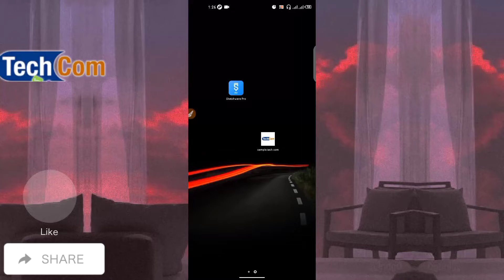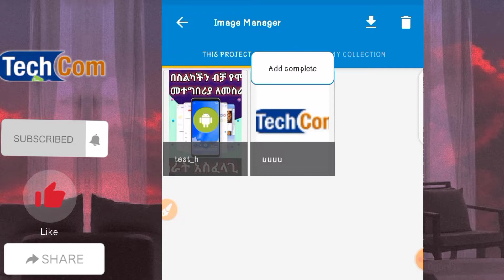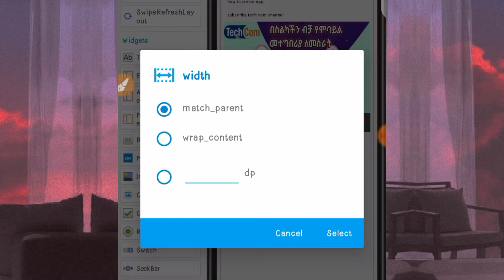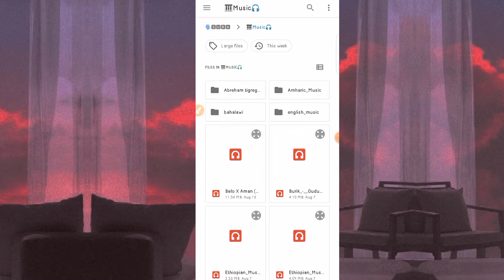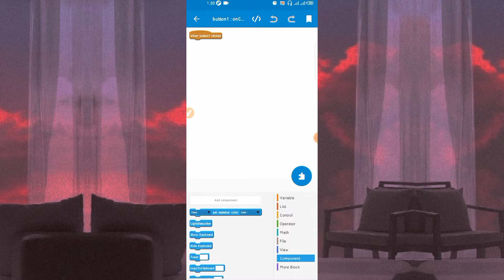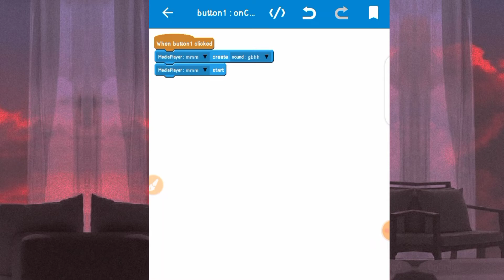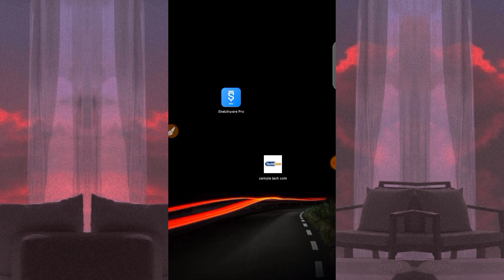ክፍል 3 skechware የሞባይል መተግበሪያ አሰራር image እና sound እንዴት እናስገባለንSkethware pro latest verision